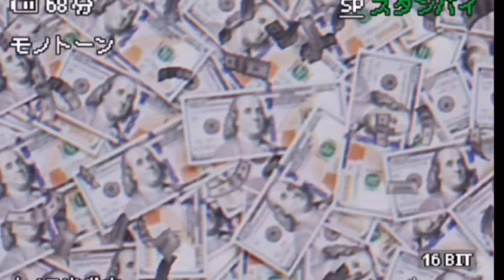YB WISHING DEATH ON HIM 💀NBA YOUNGBOY- LIKE A JUNGLE *REACTION*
We GRINDING ALL 2022 WE TRYING TO BE BIG❗️